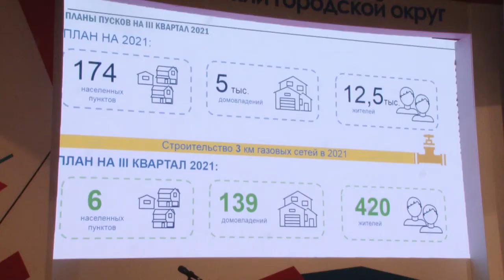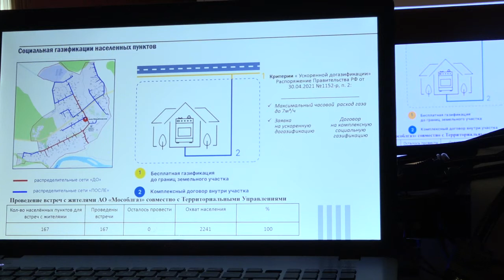Вопросы о социальной газификации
В администрации Одинцовского округа состоялась информационная встреча по реализации программы социальной газификации в округе. Жители смогли задать актуальные вопросы, касающиеся обслуживания и развития частных газопроводов.